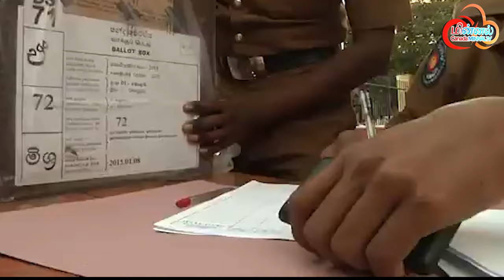canadaminnalTV மின்னல் தொலைக்காட்சியில் பிரதான செய்தி அறிக்கை 11.11.2024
news
politics
interview